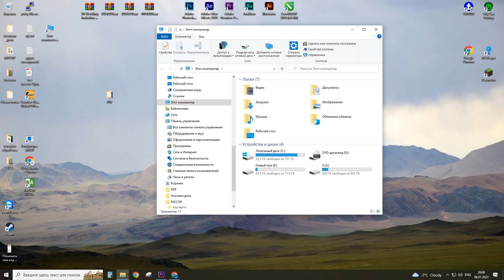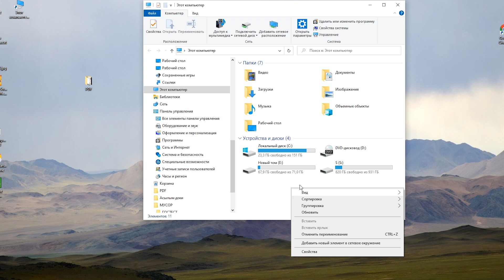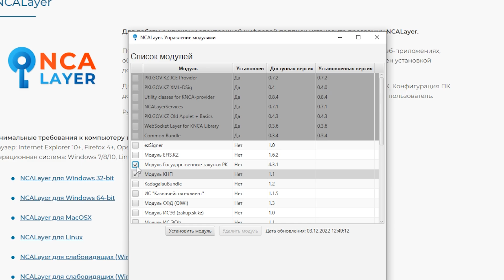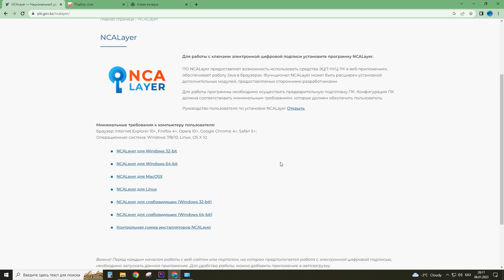Установить NCALayer и установить модуль КНП ИС ЭСФ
nclayer скачать и установить